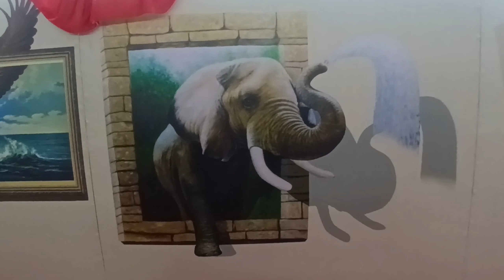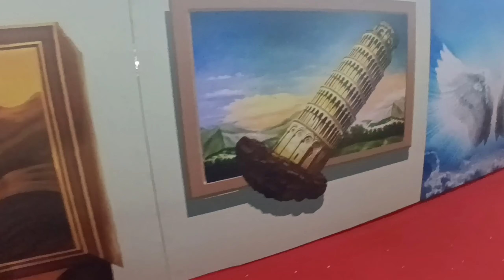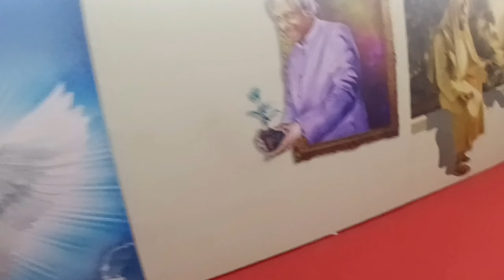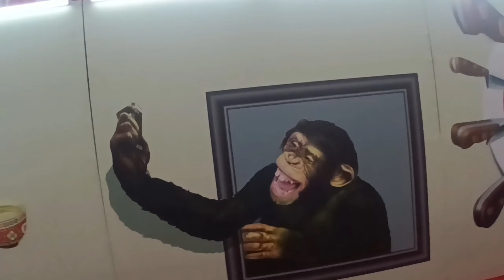அச்சு அசலாக தத்ரூபமாக உண்மை போல வரையப்பட்ட ஓவியங்கள் | REAL ART GALLERY | ARTIST | PAINTING ART